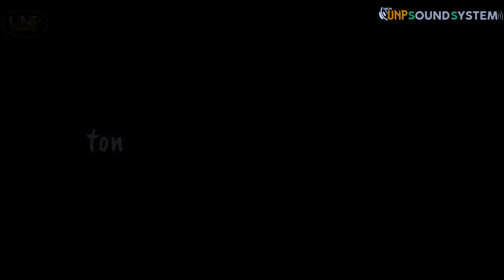TATURUK HUANG - Tiga Seniman Katingan (Dedi Marikit) REMIX JDM 2023 - LIVE DESA TUMBANG HIRAN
👉Coment
Info Job :
Pesta Perkawinan Pebrian & Sopia Marikit, Di Desa Tumbang Hiran

Title                        : Taturuk Huang
Vocal                      : Dedy Marikit And Freind
Written by              : Dedy Marikit
Bersama                : Unp sound system
Owner Sound        : Andra Tapen